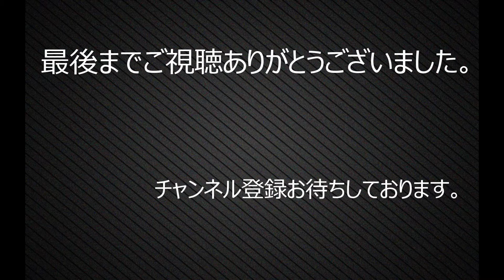2020阪神安芸キャンプ 6日目⑤ 西 及川